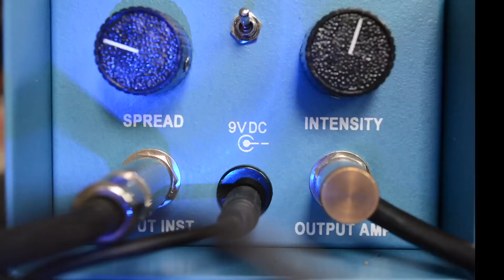Chicago Iron Pedalflanger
Known as one of the rarest vintage pedals ever made. Not very many people have had the pleasure of playing one. The 1970's Tycobrahe Pedalflanger was the first flanger pedal ever made for guitar. The original Tycobrahe Pedalflanger pedal sold for $220 in 1977. Have you ever played one? Chicago Iron has spent the time (years) and effort to refine this design to the highest degree possible. We think you'll like what we have done with this rare and useful vintage tool. The Chicago Iron Tycobrahe Pedalflanger allows you to create a vivid soundscape with widely adjustable chorus, vibe, leslie, flange and a multitude of extra sounds from liquid lush to sci-fi alien. Can be used in both Auto Mode and Manual Mode on the fly. Very human like in it's expression. A true "keeper" effect pedal. Comes complete with the original Tycobrahe style art, knobs and wood "crate" stash box.